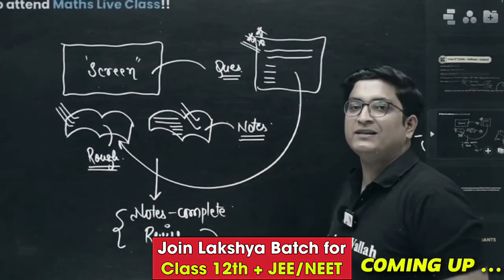How to study more effectively @JEECHAMPION.....-nk